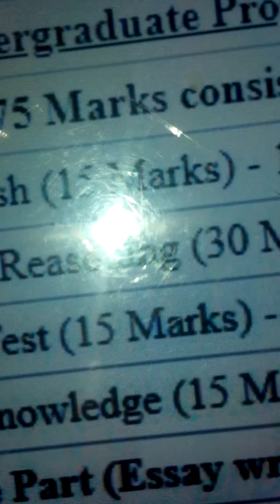How to prepare for smiu